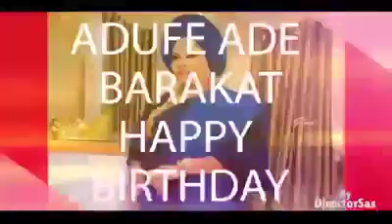SEE HOW ISLAMIC ARTISTS {6 DIGITS} CELEBRATE MRS.BARAKAT ADUKE OLORI AKAMO ON HER BIRTHDAY